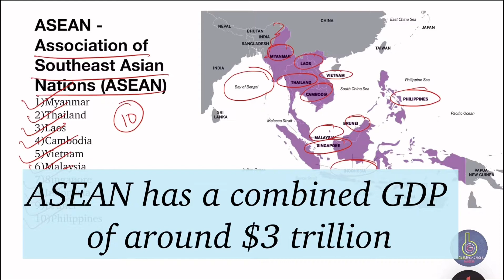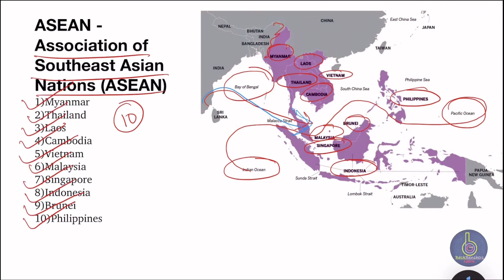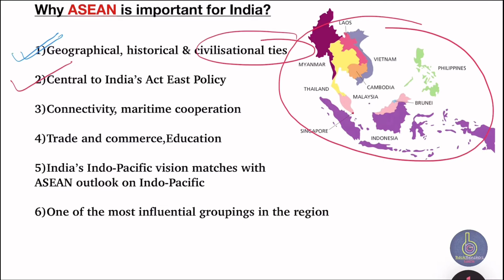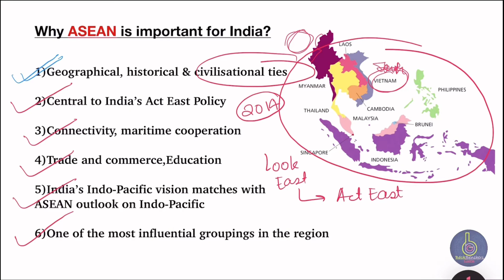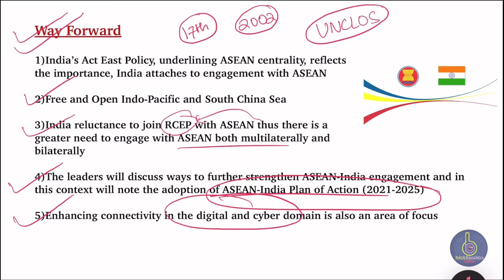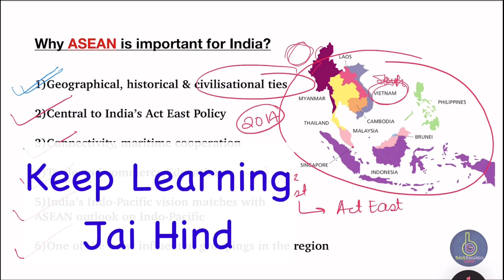What is ASEAN? ASEAN Member States | ASEAN-India Relations Explained in Hindi | Act East Policy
ASEAN is Association of Southeast Asian Nation is an international grouping of 10 Countries. ASEAN  is at core to India's Act East Policy and relations have grown tremendously over the past decade.

In this video we discuss about ASEAN-India Relations and the way forward in post pandemic global order in economic and strategic sector!!